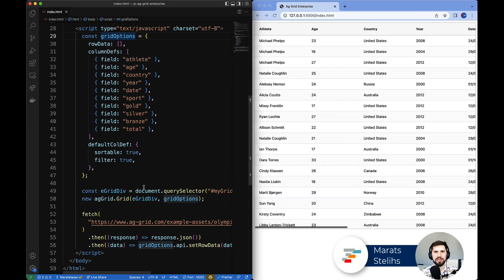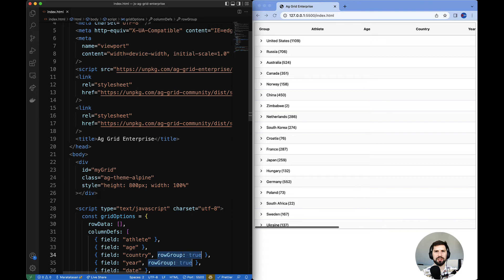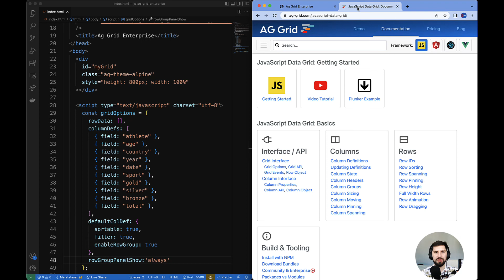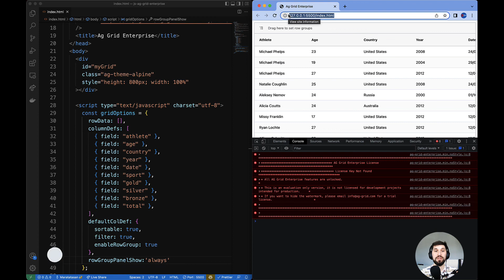AG Grid's JavaScript Data Grid Enterprise Edition Getting Started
In this video Marats Stelihs shows you how to enable and use the Enterprise features in AG Grid's JavaScript Data Grid. You'll see the out of the box enhanced filters and how to enable row Grouping.

- 00:00 Starting Code
- 00:20 Enable Enterprise
- 01:13 Row Grouping
- 01:33 User Controlled Grouping
- 02:03 Enterprise Features

AG Grid's Enterprise Edition supports Pivoting, Aggregation, Excel Export and Integrated Charting.

This video is part of a series of videos showing how to get started with AG Grid and Javascript.

AG Grid works with React, Angular, Vue, and JavaScript. Available as a free community edition and commercially as an Enterprise product (full support and more features).